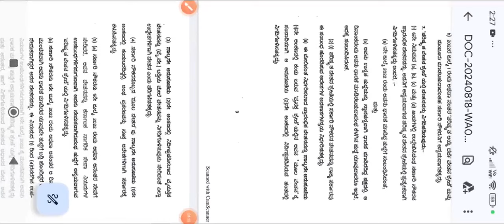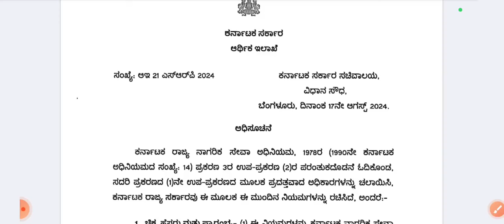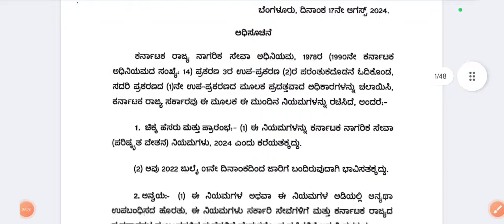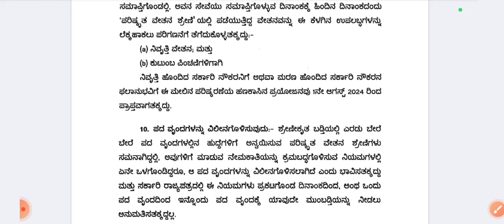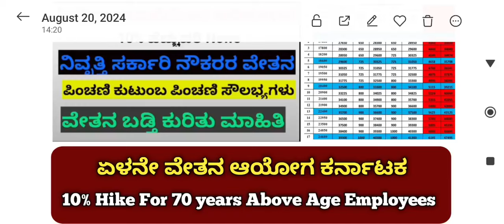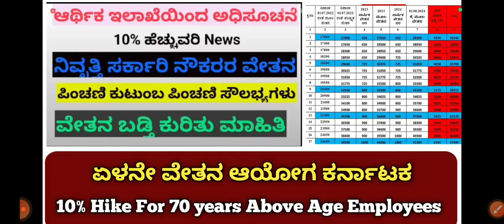10% salary hike for 70 years above pensioners News ಪಿಂಚಣಿದಾರರಿಗೆ ಯಾವಾಗ ಬರಲಿದೆ 10% ಹೆಚ್ಚಿನ ಸಂಬಳ